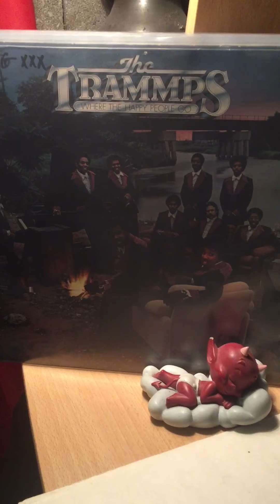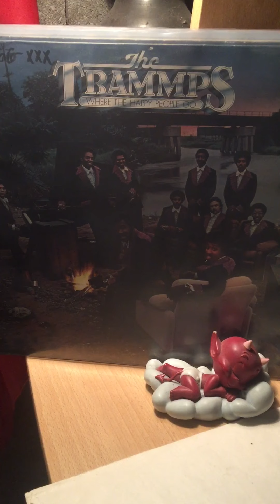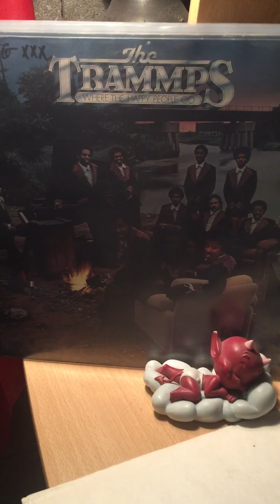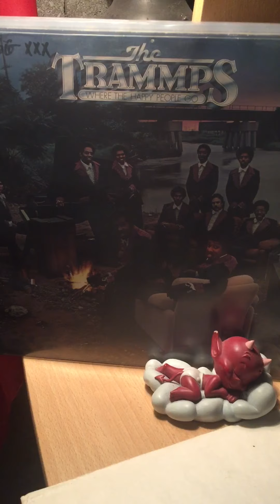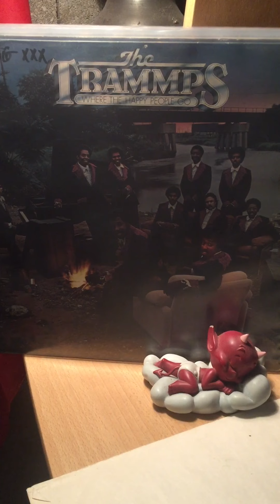The trammps-can we come together